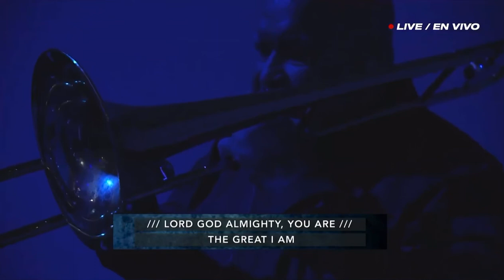Todopoderoso, resplandeciente / You are God Almighty | New Wine